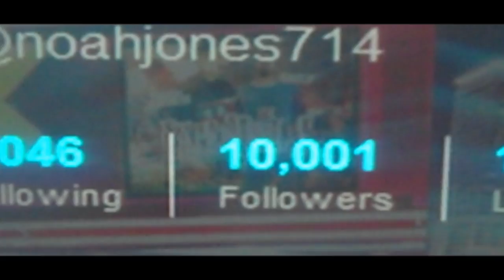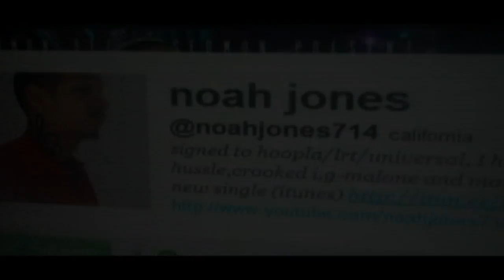Noah Jones - My Story (Official Movie Trailer)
this is the trailer to the new movie/documentary about my progress in the music industry! it was edited by Kevin White and it features maino, crooked i, knoc-turn'al, lil kim, lloyd banks, too short, talib kweli, ras kass, glasses malone, paul wall, chamillionaire, j-cole, mr silky slim, dj simon sez, dj quik, and more